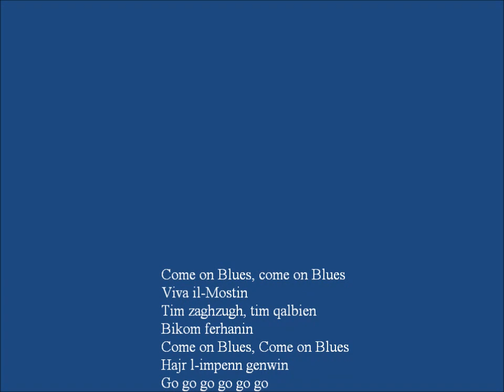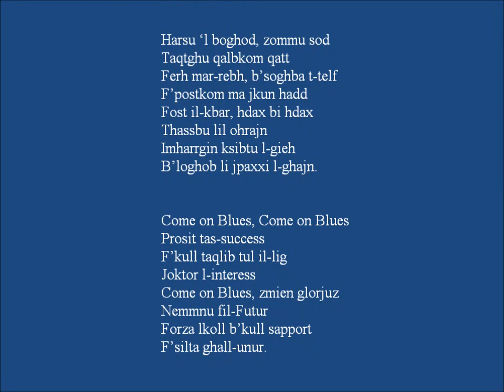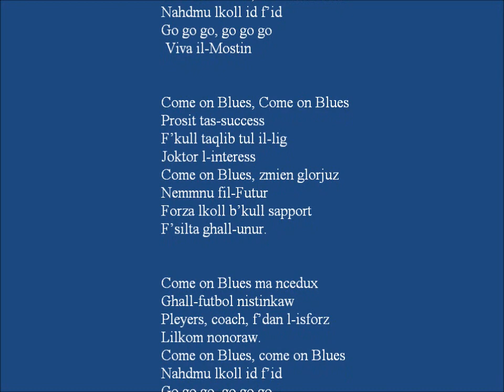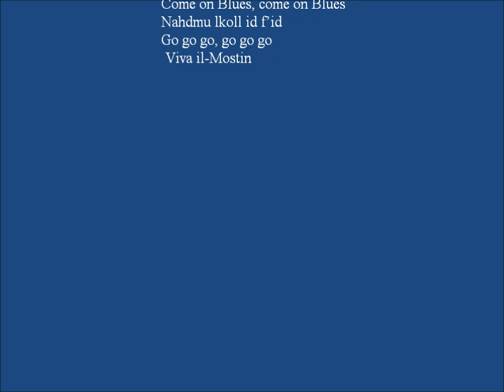Innu Mosta F.C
Il-versi huma tal-Mosti Alfred C Sant, il-Muzika tal-Ex player Mosti, s-Surmast Victor Zammit.